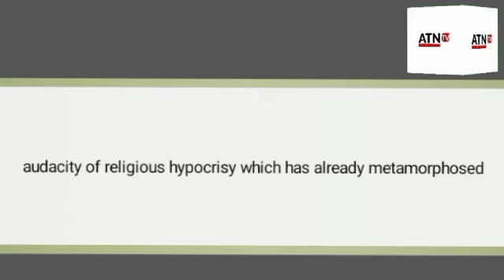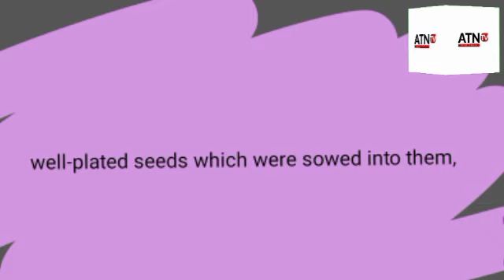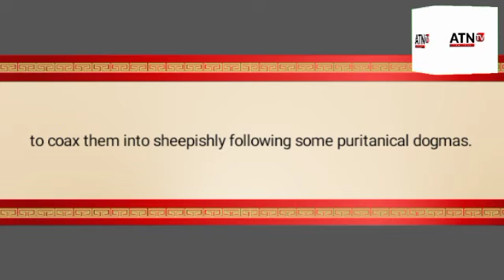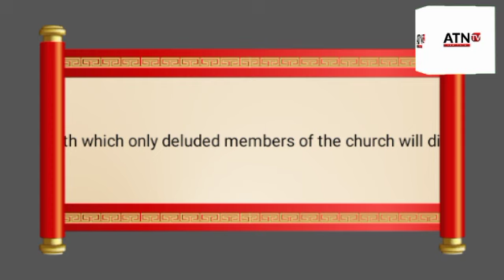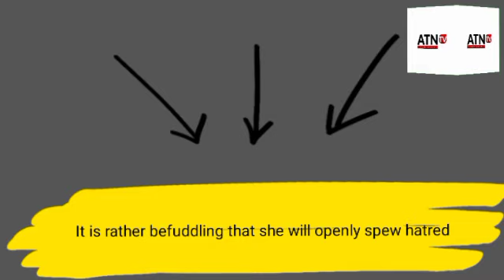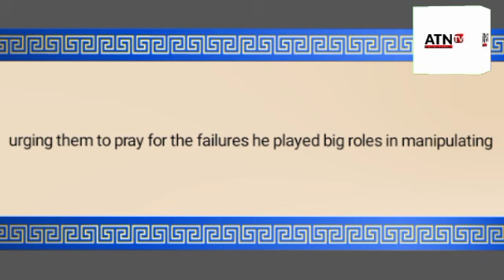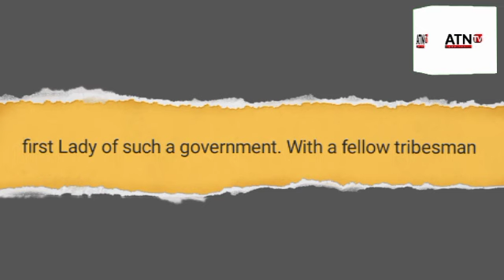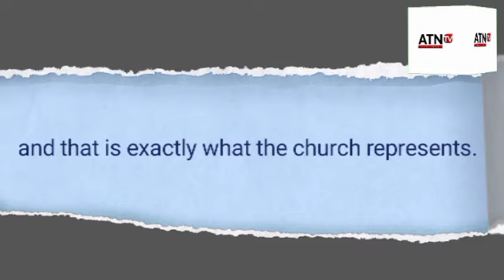RCCG: The Virile Breeding Ground For Tribal Bigot.